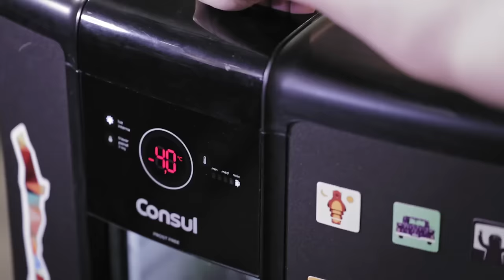Leo Lanna dá dicas para quem quer seguir carreira no humor | O Papo #5 Parte 3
A segunda temporada do Papo está de volta e para a estréia entrevistamos um dos fundadores do Sensacionalista: Leo Lanna.

Ao final da série teremos o áudio na íntegra no canal d'O Papo no Papodehomem.

Créditos
Mecenas: Consul
Direção: Luiza Castro
Produção: Diva Nassar e Rodrigo Cambiaghi
Apresentador: Guilherme Valadares
Imagem: Leandro Rodrigues, Luiza de Castro e Raphael Mariano
Edição e finalização: Ismael dos Anjos e Luiza Castro
Som: Tomás Franco
Anfitriã: Barbearia Corleone